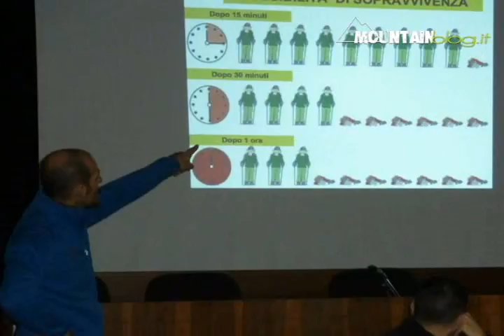Snow Safety Days Passo del Tonale - 11/12 dicembre 2010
Nonostante il vento, e la pioggia che nei giorni scorsi aveva compattato la neve, la tappa di due giorni del progetto Snow Safety Days svoltasi a Tonale ha riscosso successo e soddisfazione tra i partecipanti, che hanno potuto approfondire gli aspetti tecnici della sicurezza su neve in compagnia degli esperti Ube Piloni (guida alpina) Luca Dragoni e Stefano Finazzi.